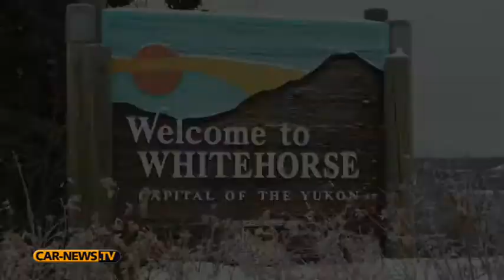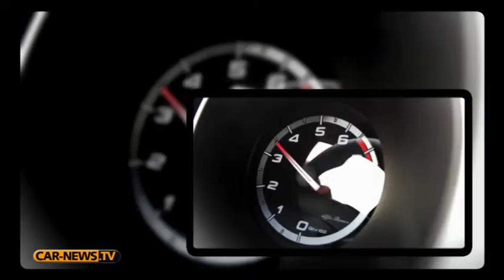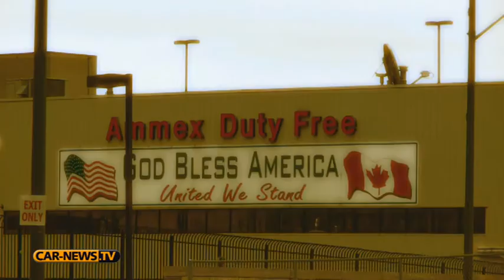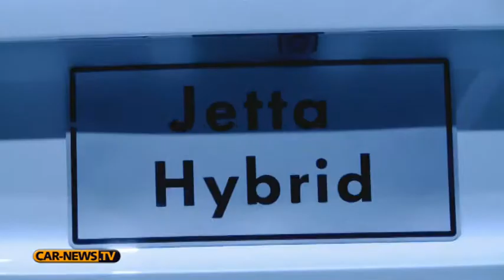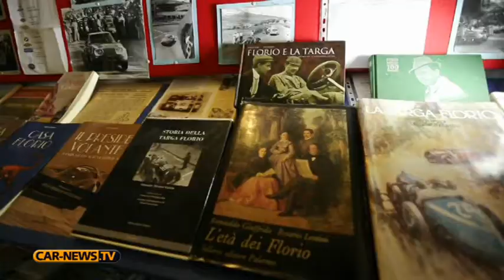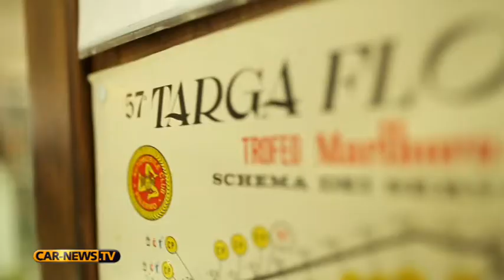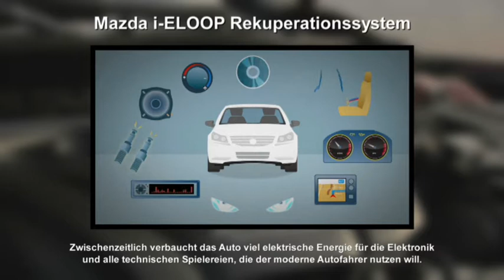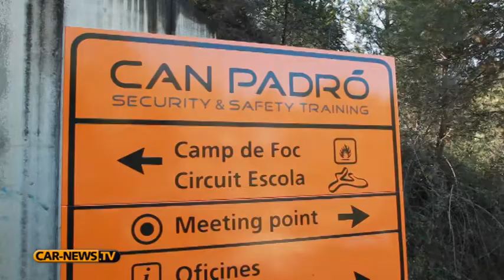Alfa Romeo Giuletta QV, NAIAS Highlights 2013, Mazda 6, Seat Ibiza Cupra, Fulda Reifen - Car News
CAR NEWS FEBRUAR 2013 - In diesem Monat zeigen wir Ihnen Fulda Reifen, die im Yukon Weltrekorde aufgestellt haben, und die Geschichte der Targa Florio auf Sizilien mit der Alfa Romeo Giulietta QV. Dazu kommen die Highlights der NAIAS aus Detroit und der neue Mazda 6. Außerdem im Test auf der Rennstrecke: der neue Seat Ibiza Cupra.